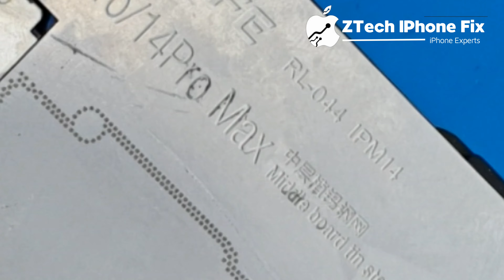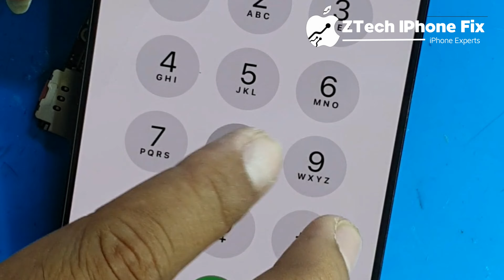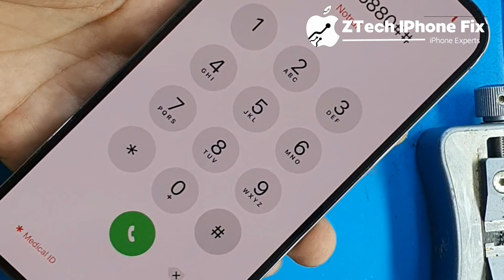iPhone 14ProMax Dead Recover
Open App

iPhone 12 No Power Fix VDD Main line Short

31K views · 2 years ago...more

ZTech Apple Solution

4.21K

332

Save

Report

Comments30

14:13

iPhone 12 Pro Max no charging no power on full dead solution # charging ic changed

Technical teach apple•1K views

8:28

iphone 7plus dead short solution

AWIN TECH•75K views

11:02

“Thinnest iPad Ever” – WHAT COULD POSSIBLY GO WRONG?

JerryRigEverythingNew1M views

4:14

How to Fix Bad CPU Pins | A15 processor pin fix

M-Triangel•8.1K views

11:56

Must watch this iPhone 12mini🔥quality before you buy from CASHIFY ONLINE || Price 28k*

Let'sC Inside•327K views

24:33

Double ic reballing trick

SANDIP SARKAR•470K views

41 videos

REWA Academy

11:27

iPHONE X NO POWER -NO BOOT FIX

ZTech Apple Solution•1.4K views

12:33

iPhone 13 Pro Max Shorted No Power Quick Fix

GizmosFix•2.7K views

24:08

Swap iPhone 12 pro Max

CellFix HJ